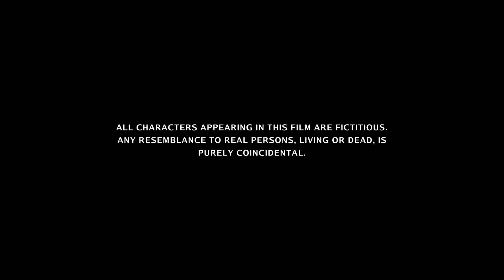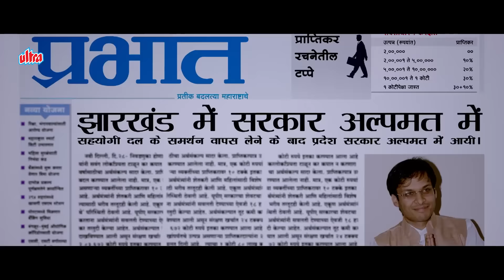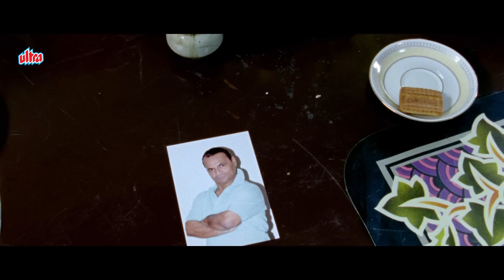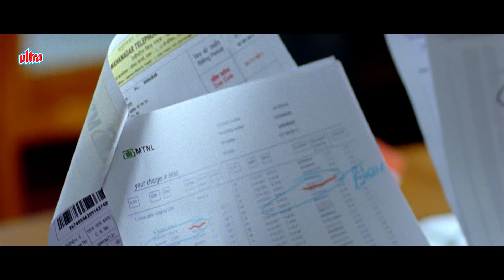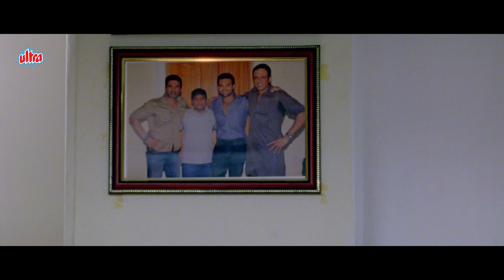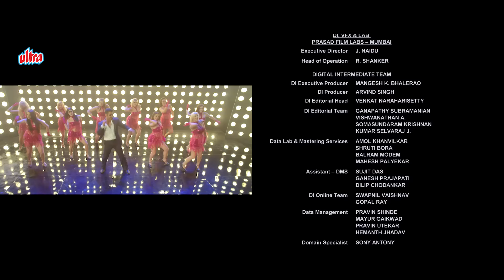Enemmy Full Movie 4K | Suniel Shetty & Mithun Chakraborthy Hindi Action Film | Kay Kay Menon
Synopsis :
Six Undercover Cops Officers Eklavya Karmarkar, Naeem Shaikh, Madhav Sinha And Eric Collaco And Pakya Seth And Yugandhar Vishnoi Get The Assignment To Stop A Gang War Over A Missing Sum Of Money. They Manage To Put The Underworld Don Mukhtar Memon Behind The Bars, But That Doesn'T Solve The Problem. Later, A Senior Cbi Officer Yugandhar Vishnoi, Starts Investigating The Case.

Movie : Enemmy
Directed By Ashu Trikha
Screenplay By Ashu Trikha
Produced By Nyogita Bali
Starring Mithun Chakraborty,Sunil Shetty, Mahakshay Chakraborty, Kay Kay Menon, Johnny Lever, Deepraj Rana, Zakir Hussain
Cinematography Kedar Gaekwad
Edited By Sanjay Sankla